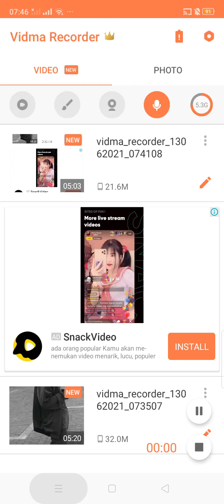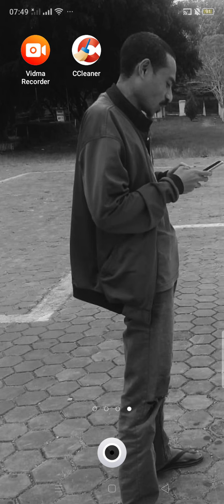Tongue Twisters for 237th and 238th lesson part 2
It is done on Sunday June 13th, 2021 at 07:00 - 08:00 a.m for the lesson on page Jekson Talan Kursus Bahasa Inggris parts 1 and 2